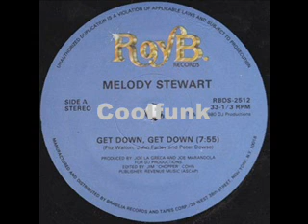Melody Stewart - Get Down, Get Down (12" Disco 1980)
Disco

Get Down, Get Down (12" Disco 1980)